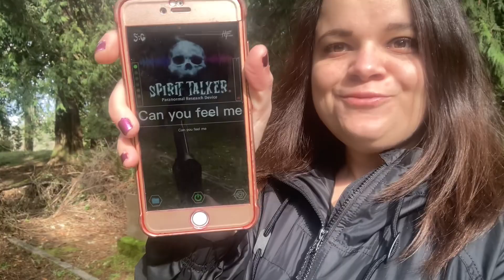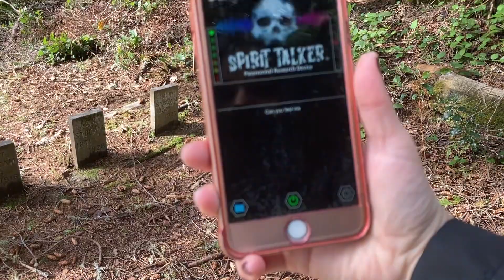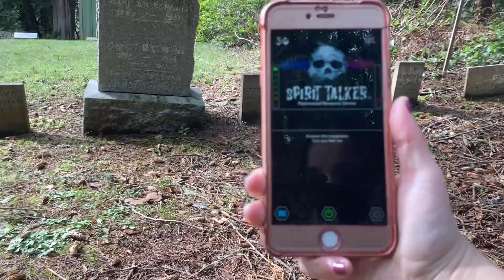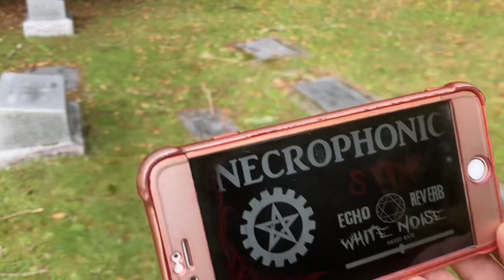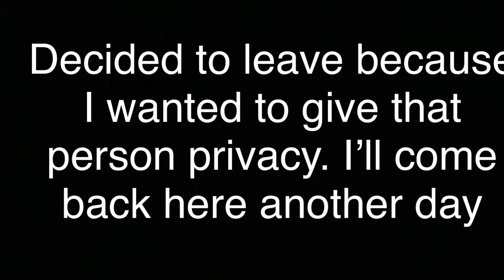Oysterville Cemetery Ghost Investigation Cut Short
Any donations will be used to help fund my travels or for my channel :)